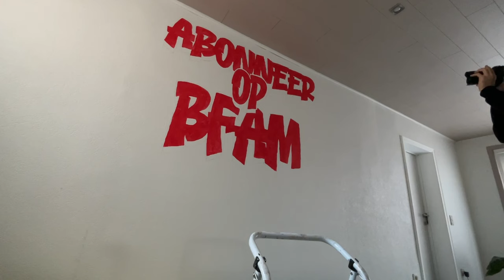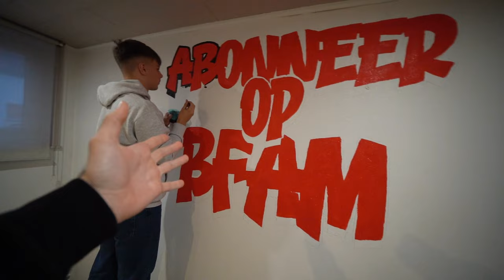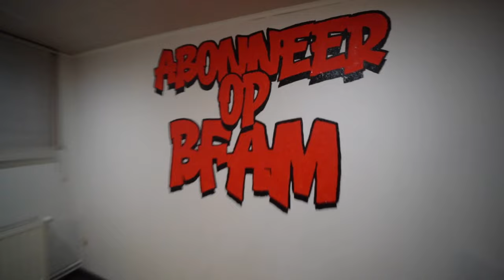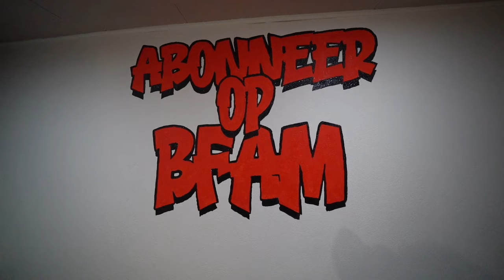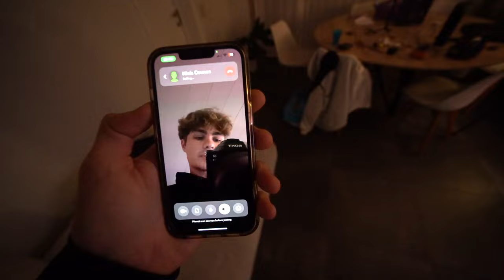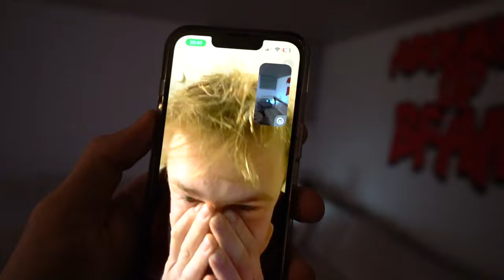GRAFFITI OP DE MUUR PRANK! (dit was hun reactie) 😱 #194